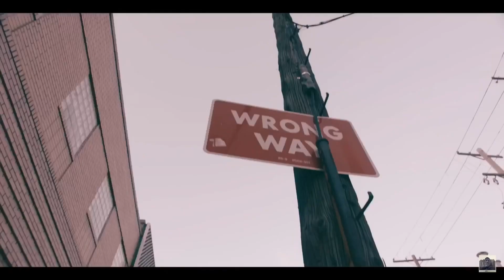Viper - Drip (Official Audio)